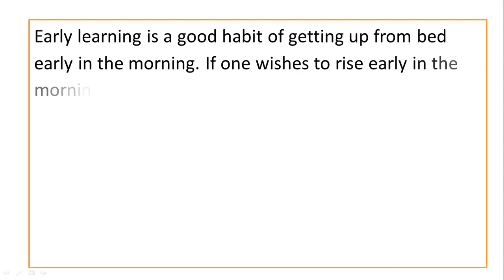Importance of Early Rising Paragraph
This is a paragraph on importance of early rising. This is a important paragraph for all class. I hope that you will enjoy.